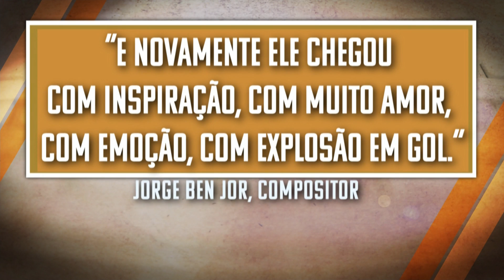O time deve ser um conjunto em sintonia – Crônicas Noturnas Poéticas – Jornal da Vida – 19/09/22